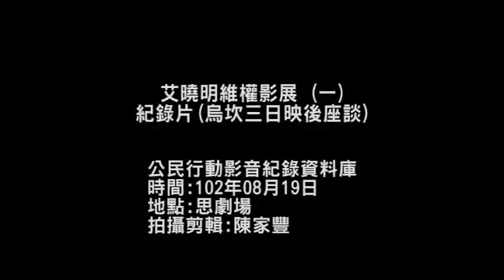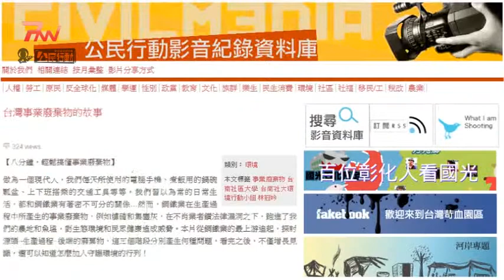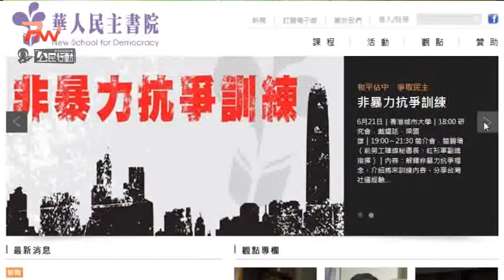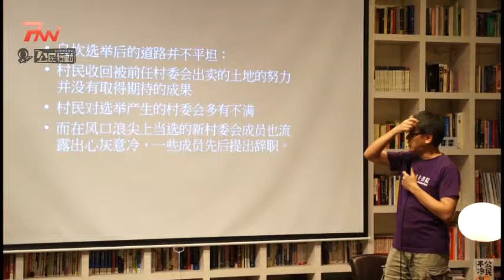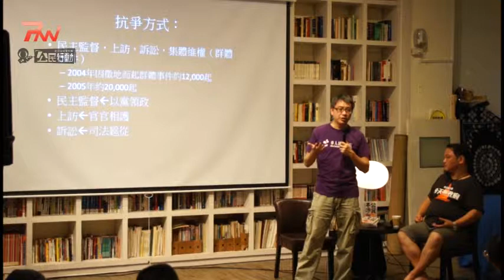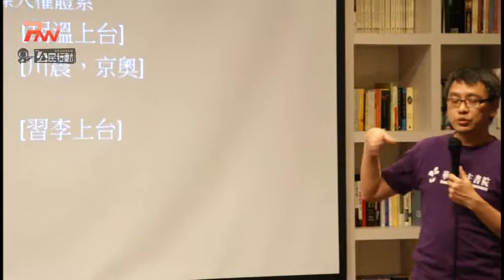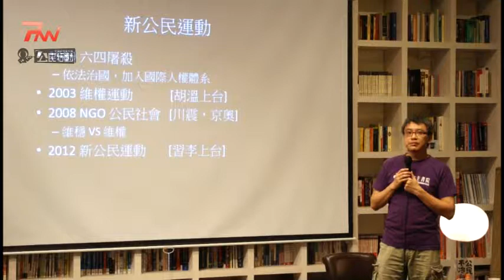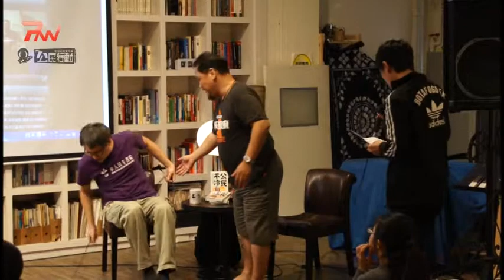2013.08.19艾曉明維權影展(一)紀錄片烏坎三日映後座談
[描述]
 走過漫漫寒冬 中國正奔向改革開放的自由之路

經濟快速發展 城市文明轉瞬進步

然而敏感的政治議題與人權訴求仍被壟罩在黑幕之下

不該忽視 也不容許遺忘

這個夏季 就讓鏡頭成為雙眼

看艾曉明記錄一個個維權故事 憤怒、抑鬱與疼痛無以名狀

讓我們打一場游擊戰 讓一幕幕視覺記憶在觀者心中萌芽

直到人們對民主的想望凝聚為武器 足以撼動體制那天
8/19(一)13:30~21:00《烏崁三日》《花兒為什麼這樣紅》
9/11(三) 13:30~21:00《天堂花園》《田喜回家》
每場次均邀請到與談人進行映後座談
影展將於【思劇場】舉行(台北市迪化街一段32巷1號3樓)
每場次可容納50~60名觀眾，名額有限，報名從速！
主辦單位：公民行動影音紀錄資料庫‧ 公視新聞議題中心PNN